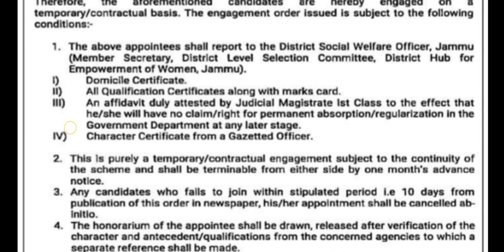DHEW Jammu Selection List